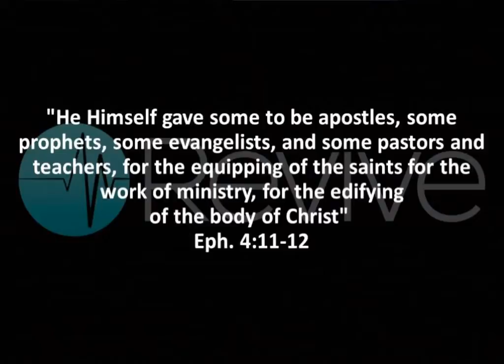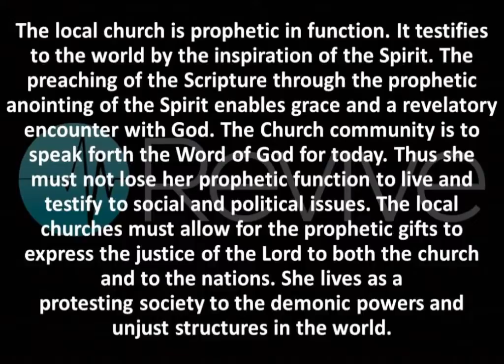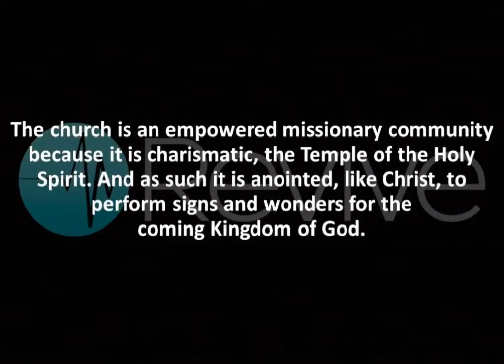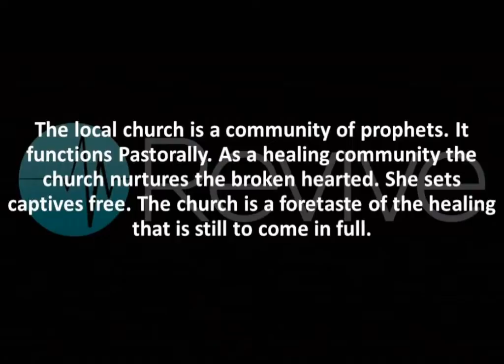REDIGGING OLD WELLS; Pentecostal Power for the 21st Century (Part 5)